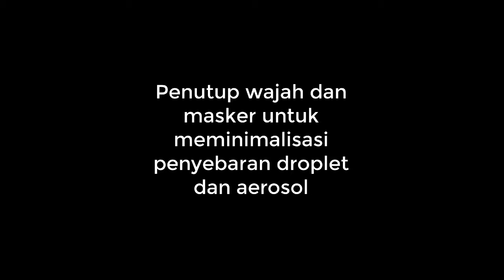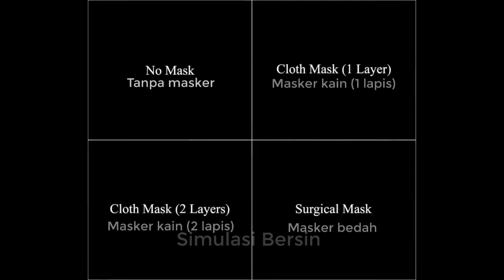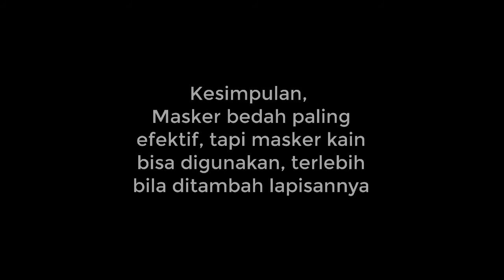Simulasi Masker Efektif Cegah Droplet Virus COVID-19 | Batuk, Bicara dan Bersin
Majalah Farmasetika – Jika tidak yakin apakah mengenakan masker wajah itu layak digunakan untuk mencegah penularan COVID-19, atau perlu memakai masker tetapi tidak tahu jenisnya, sebuah penelitian baru bisa menjawabnya.

Masker bedah paling efektif
Penelitian ini berhasil merekam video tentang apa yang terjadi ketika Anda berbicara, batuk dan bersin dalam skenario yang berbeda – saat tidak mengenakan masker, mengenakan dua jenis masker kain yang berbeda, atau mengenakan masker bedah.

Hasil penelitian ini telah diterbitkan dalam jurnal Thorax.

Detil percobaan

Seseorang dapat terinfeksi coronavirus, tetapi tidak menunjukkan gejala. Jadi, kita tidak dapat mengidentifikasi orang yang terinfeksi hanya dengan melihatnya. Dan kita mungkin terinfeksi (dan menular) tetapi tidak mengetahuinya.

Jadi penelitian ini ingin membandingkan seberapa efektif berbagai jenis masker dalam mencegah penularan keluar tetesan saat berbicara, batuk dan bersin. Ini adalah jenis masker yang mungkin digunakan masyarakat untuk mengurangi penularan COVID-19.

Penelitian ini membandingkan dengan tidak menggunakan masker dengan dua jenis masker kain yang dibuat sendiri, dan yang disediakan secara online (satu masker memiliki satu lapisan kain; yang lainnya memiliki dua lapisan), dan masker bedah tiga lapis.

Untuk memvisualisasikan tetesan dan aerosol yang mungkin tidak terlihat secara kasat mata, peneliti menggunakan sistem pencahayaan LED dengan kamera kecepatan tinggi.

Penambahan lapisan membuat lebih baik
Para peneliti mengonfirmasi bahwa berbicara menghasilkan tetesan besar. Batuk dan bersin (dalam urutan itu) menghasilkan lebih banyak lagi.

Masker bedah tiga lapis secara signifikan lebih baik daripada masker kain satu lapis dalam mengurangi emisi tetesan yang disebabkan oleh berbicara, batuk dan bersin, diikuti oleh kain penutup wajah berlapis ganda.

Penutup kain satu lapis juga mengurangi penyebaran tetesan yang disebabkan oleh berbicara, batuk dan bersin tetapi tidak sebagus masker kain dua lapis atau masker bedah.

Kita tidak tahu bagaimana ini diterjemahkan menjadi risiko infeksi, yang akan tergantung pada berapa banyak orang yang terinfeksi tanpa gejala atau sedikit gejala di sekitar. Namun, itu menunjukkan satu lapisan penghalang tidak sebagus lapisan ganda.

Komentar para ahli

Dengan penggunaan masker yang diamanatkan di Greater Melbourne dan Mitchell Shire, kita mungkin menghadapi kekurangan masker bedah. Jadi penting untuk memahami prinsip-prinsip desain masker kain.

Peneletian ini tidak menguji lebih dari dua lapisan, tetapi umumnya, lebih banyak lapisan lebih baik. Misalnya, masker kain 12 lapis adalah pelindung seperti masker bedah, dan mengurangi risiko infeksi hingga 67 persen.

Peneliti mengakui sulit untuk menjahit bersama 12 lapis kain. Tetapi ada beberapa langkah yang bisa Anda ambil untuk membuat masker kain lebih efektif.

menambah jumlah layer (setidaknya tiga layer)

Menggunakan kain tahan air untuk lapisan luar
Pilih kain dengan jumlah benang yang tinggi (jadi tenunan yang lebih ketat, misalnya dari lembaran berkualitas baik umumnya lebih baik daripada kain dengan tenunan yang lebih longgar sehingga Anda dapat dengan jelas melihat cahaya menembusnya)
Kain hibrida seperti katun-sutra, kapas-sifon, atau kapas-flanel mungkin merupakan pilihan yang baik karena memberikan penyaringan yang lebih baik dan lebih nyaman dipakai
Pastikan masker pas dan tertutup dengan baik di sekitar wajah
Cuci masker Anda setiap hari setelah menggunakannya.

Fakta dilapangan

Dalam praktiknya, belum tahu mana yang memiliki efek lebih besar – memakai masker untuk mencegah orang yang terinfeksi menyebar ke orang lain atau melindungi orang baik dari menghirup aerosol yang terinfeksi. Mungkin keduanya sama pentingnya.

Di Missouri, Amerika Serikst, dua penata rambut yang terinfeksi terus bekerja sambil menular, tetapi mengenakan campuran kain dan masker bedah, seperti halnya 139 klien mereka. Tidak ada klien yang terinfeksi.

Namun, seorang penata rambut menginfeksi anggota keluarganya, karena dia tidak memakai masker di rumah, dan keluarganya juga tidak.

Ini adalah bukti meyakinkan bahwa risiko infeksi berkurang ketika semua orang memakai masker.

Sumber :

Bahl P, Bhattacharjee S, de Silva C, et alFace coverings and mask to minimise droplet dispersion and aerosolisation: a video case studyThorax Published Online First: 24 July 2020. doi: 10.1136/thoraxjnl-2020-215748